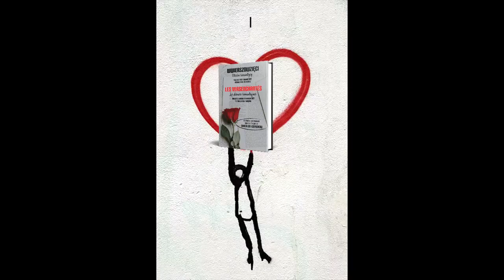Elżbieta Jach. Nie oglądaj się. Wwierszowzięci - Ostatni Romantycy.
czyta Magdalena Kpauścińska